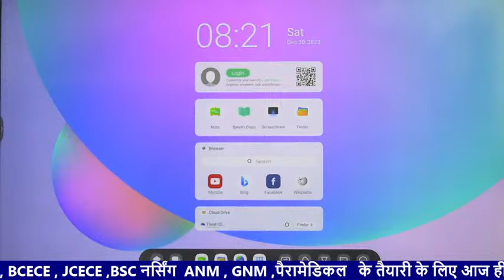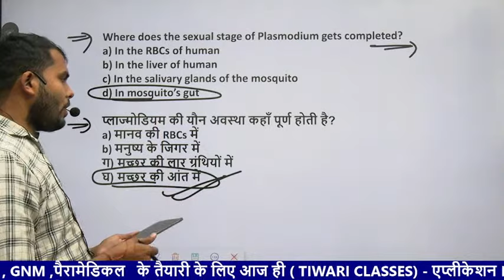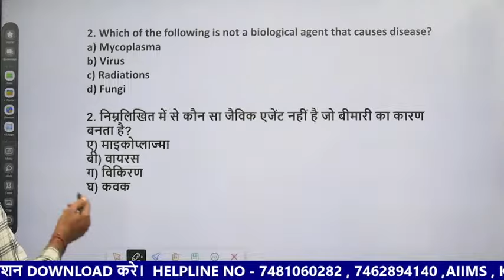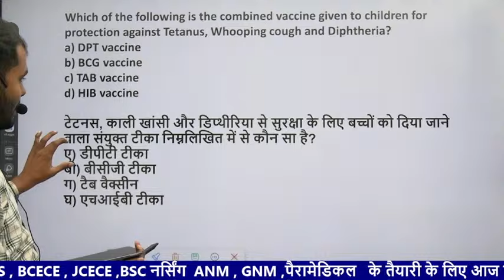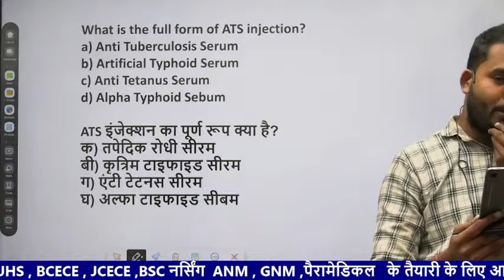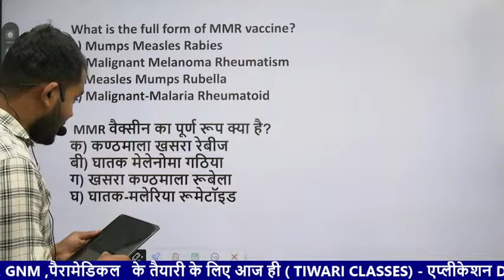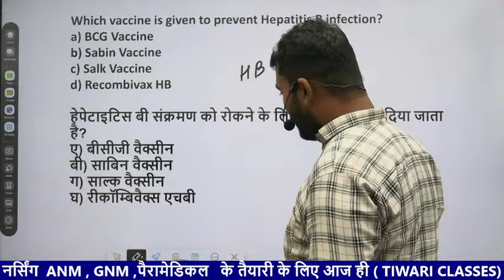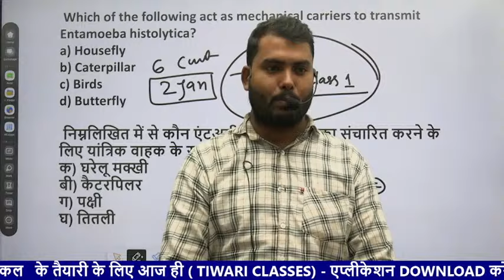BSC NURSING ENTRENCE EXAM 2024 | BSC NURSING SYLLABUS 2024 | ABVMU KGMU AIIMS RUHS 2024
BIHAR BSC NURSING BIOLOGY MCQ,
BIHAR BSC NURSING PREVIOUS YEARS QUESTION PAPER,
BIHAR BSC NURSING APPLICATION FORM 2024,
BIHAR BSC NURSING SYLLABUS,
UP BSC NURSING ENTRANCE EXAM KI TAIYARI KAISE KARE,
UP BSC NURSING ENTRANCE EXAM 2024 KE TAIYARI KAISE KARE,